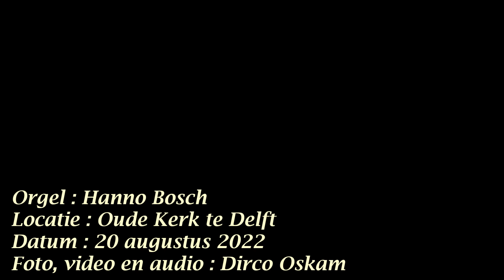Pieter Heykoop | Psalm 56 | Hanno Bosch orgel Oude Kerk Delft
Opname zaterdag 20 augustus 2022
Oude Kerk Delft
Orgel gebouwd door C.G.F. Witte (1856) IIIP/41